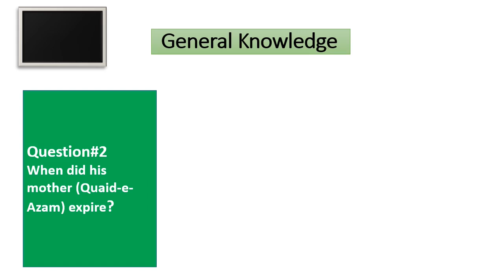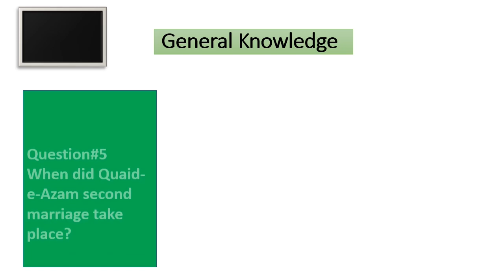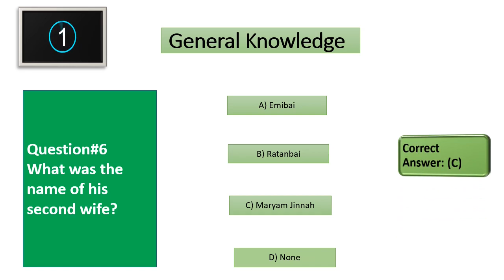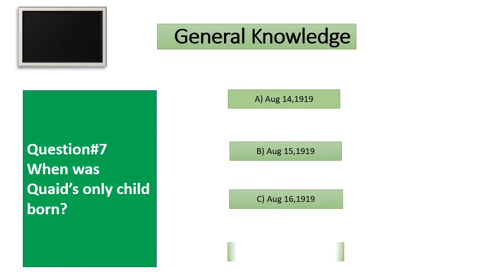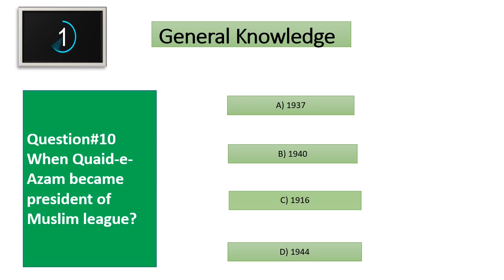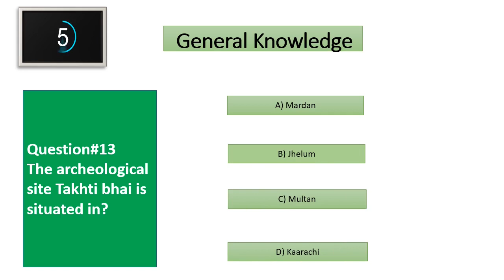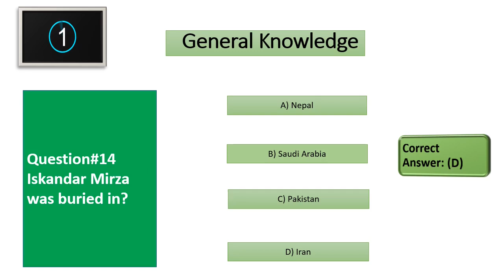Important Pak Studies Mcqs For PPSC Pak Studies Most Repeated Mcqs of Pakistan Studies Series #28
Assalam-o-alaikum...!

About this video:

In this video, I have explained important pak studies mcqs for ppsc, pak studies, most repeated mcqs of pakistan studies, pak studies mcqs for ppsc, pak studies mcqs for fpsc, pak studies mcqs for nts and pak studies mcqs for css, issb and punjab police test,